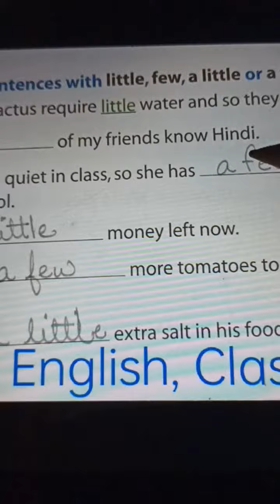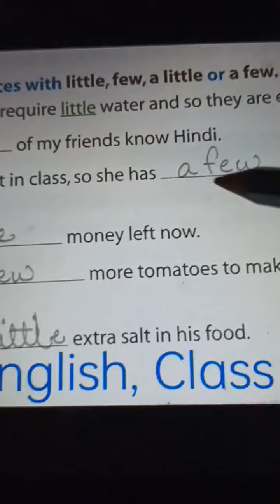Homework, English, Class 5, Date 23/07/2021